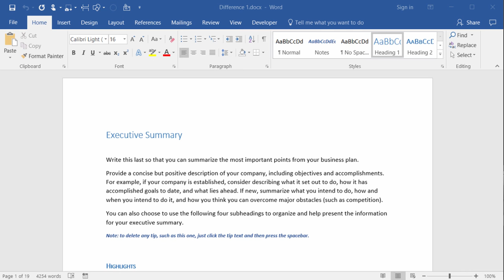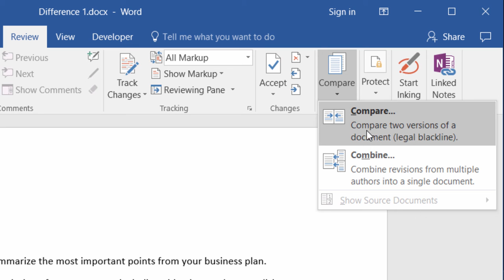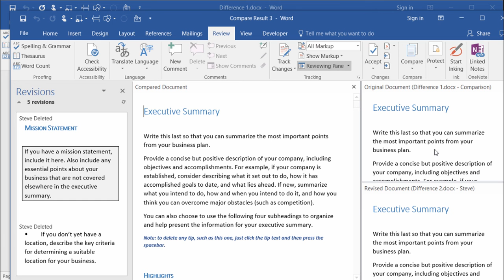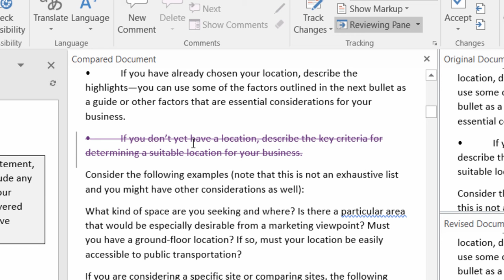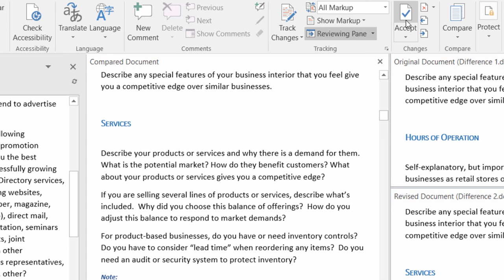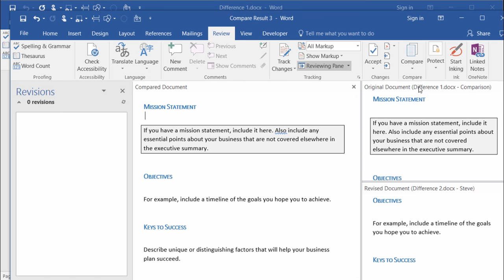Compare Documents Side-by-Side in Microsoft Word | Easy Tutorial + Study Guide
Level up your skills with our on-demand courses.

From Basic Excel to SQL, and VBA courses—trusted by thousands of learners. Whether you’re mastering the basics or diving into automation, every course is designed to help you grow at your own pace.

In this Microsoft Word tutorial, we’ll show you how to compare documents side-by-side to spot differences quickly and efficiently. Whether you're reviewing revisions or working on collaborative projects, this feature will save you time and help you identify changes in your documents with ease.

By the end of this video, you'll be able to compare documents effectively in Microsoft Word, making the revision process faster and more precise!